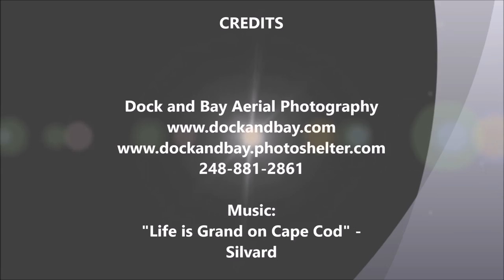Sunset Cove Bed and Breakfast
Nestled in the heart of Pinckney, MI is a quaint Bed and Breakfast that offers an Eastern morning sunrise and a western view of the sunset.  This beautiful log home has a magnificent view of Strawberry Lake and has an up north feel while being close to home.